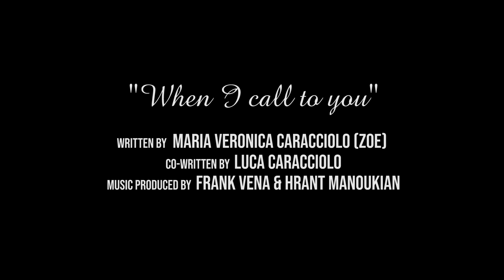ZOE - WHEN I CALL TO YOU (OFFICIAL VIDEO)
Freestyle music icon Zoe is back with a brand new single with 'When I Call To You'. Make sure you save it on all streaming platforms and smash that like button for the official video